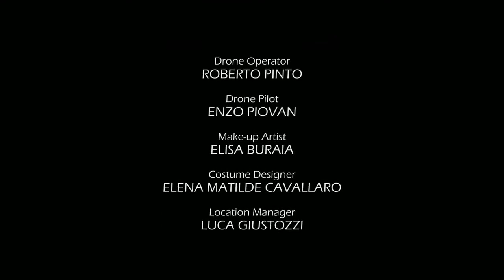First EVA1 Footage Panasonic